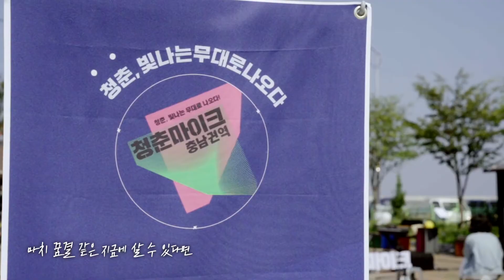[청춘마이크 충남권] 보령 대천항 수산시장에서 듣는 윤석훈의 '교토' 뮤직비디오🎵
🎶 지난 9월 30일 보령 대천항 수산시장에서 진행된 문화가 있는 날 청춘마이크 충남권 열 네번 째 공연!
이번 공연은 윤석훈의 '교토' 뮤직비디오로 만나보세요!